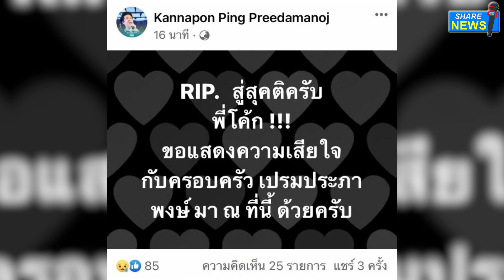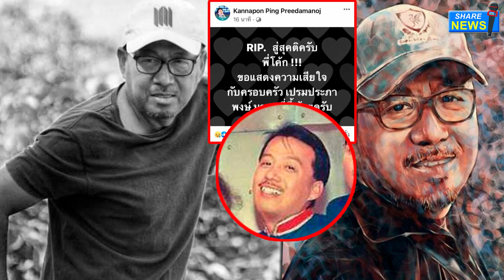จากไปอย่างสงบ! 'เสนาโค้ก' เสียชีวิตแล้ว หลังป่วยมะเร็งตับ เพื่อนในวงการอาลัย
เป็นอีกนักแสดงรุ่นใหญ่และพิธีกรรายการดังอย่าง ยุทธการขยับเหงือก ที่แฟนๆ ในยุค 90 รู้จักกันดี อย่าง ‘เสนาโค้ก’ สมชาย เปรมประภาพงษ์ แต่ช่วงหลังได้หายหน้าไปจากวงการ ก่อนทราบข่าวช็อกเมื่อทราบว่า เสนาโค้ก ได้ป่วยเป็นมะเร็งตับระยะสุดท้าย โดยมีครอบครัวคอยดูแล

ล่าสุดเป็นอีกความสูญเสียที่เกิดขึ้น เมื่อ ‘เสนาโค้ก’ สมชาย ได้เสียชีวิตลงอย่างสงบที่โรงพยาบาล โดยทางครอบครัวจะตั้งสวดอภิธรรมศพที่ วัดชลประทานรังสฤษดิ์ จ.นนทบุรี

ทั้งนี้นักร้องในตำนาน ปิง ฟรุตตี้ หรือ กัณพล ปรีดามาโนช เป็นหนึ่งในคนบันเทิงที่ได้โพสต์แสดงความอาลัยต่อการจากไปในครั้งนี้ ผ่านทางเฟซบุ๊กส่วนตัวว่า “RIP. สู่สุคติครับ พี่โค้ก!! ขอแสดงความเสียใจกับครอบครัว เปรมประภาพงษ์ มา ณ ที่นี้ ด้วยครับ”